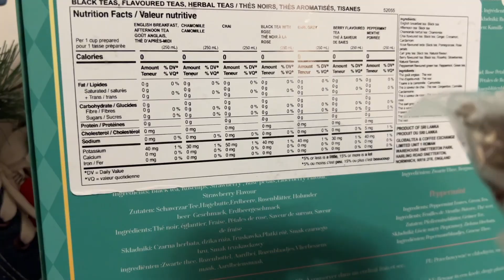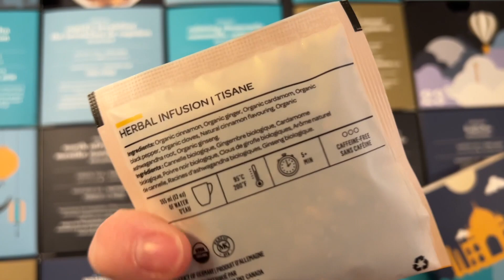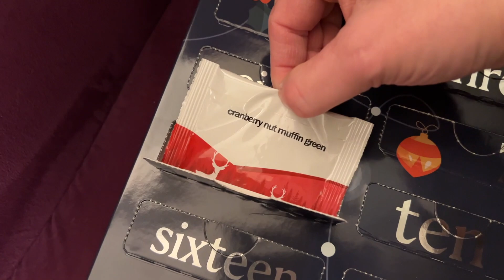Gary! plus tea time, broken cups, and chats! - day 19 vlogmas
Gary, our kitty, is so handsome; and he loves hanging out with you too! We popped away from my advents for today and enjoyed some new to us teas as well as one from last years missed vlogmas days!

NEW NEWSLETTER!!

📬 Want to send me snail mail? I might open it during a video!

✔️ Leave me a kind comment!

THINGS I’M LOVING:
One of my top loved teas
Another top loved tea
Always love this cold brew tea
Our favourite travel mugs
I love this travel mug too, but not for the car
My favourite electric kettle that I’ve had for years
A mug that I love to use in the evening
That cute little chip mug
A book I can’t stop thinking about
Cutest little book
The coziest slippers I have ever had
One of my favourite fountain pens
And one of my fav refill inks
The heater that keeps my office cozy
Yep, as I age my breakfast habits change
But I top it with this
Jeanette's coffee grinder